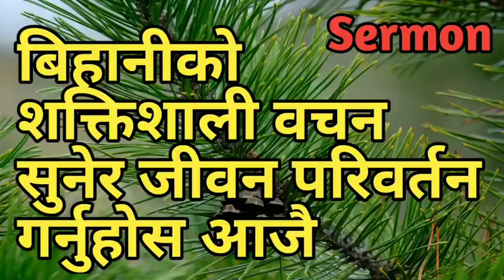Bihani ko shaktishali bachan sunera jiwan pariwartan garnuhos aajai || bible sermon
prayer line  +What's app number

Yo channel ma bible ko bare ma bible ko bachan haru,gawahi haru ra christianity ko sabai videos haru pauna saknu hunxa tesaile subscribe garnu hola ra prarthana ko kunai bisaye vaye comment garnu hola hami tapai ko nimti prarthana garxau

Don't use our videos otherwise we will give you strike